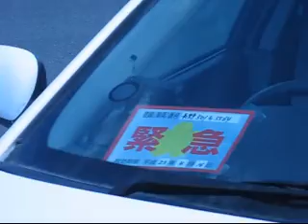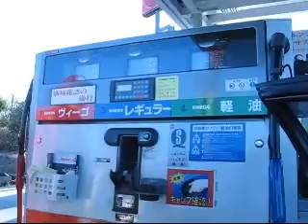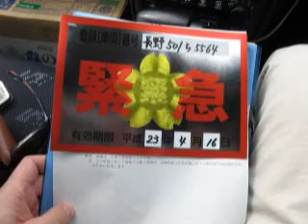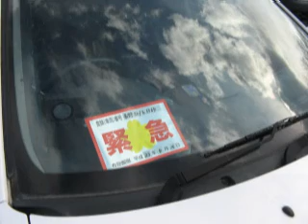被災地救援活動その１ 協同組合シースアール csr.or.jp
福島いわき市被災地へ長野県上田市から緊急支援物資を届けました。